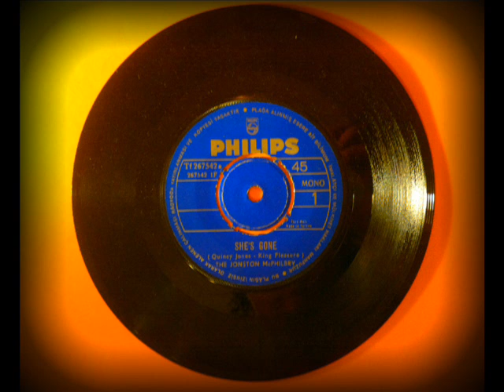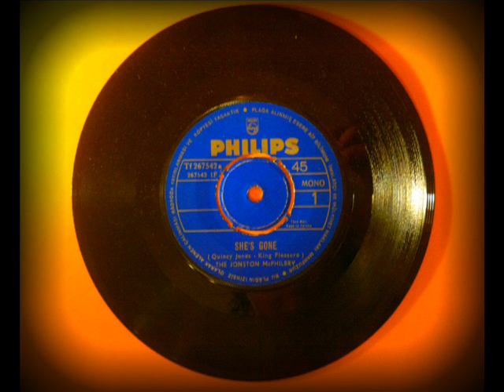The Jonston McPhilbry - She's Gone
On a mod jazz theme...

Kind of life affirming, unfortunately only restrospectively, that a band from Torquay once took it upon themselves with executive approval to record a real hip & groovy beat version of a Quincy Jones / King Pleasure bebop number - adding great moments of psychosis.
Imaginative and cool to say the least.
That era was cool no doubt. This era...not so.